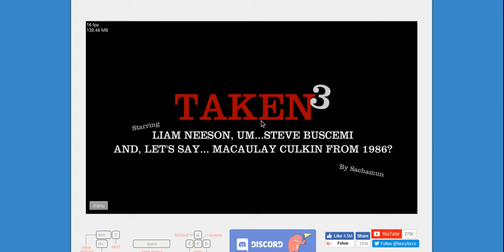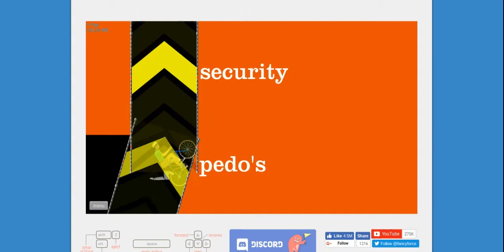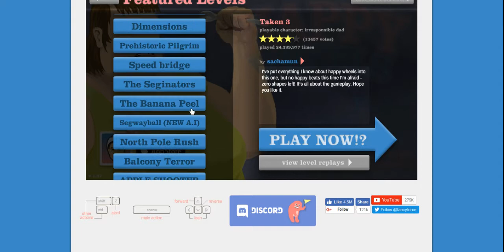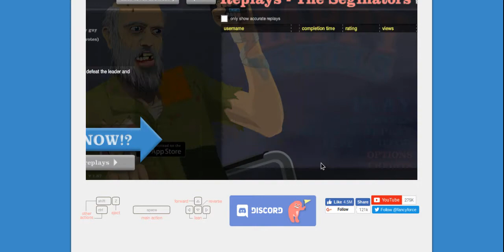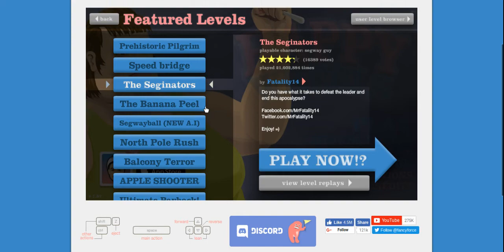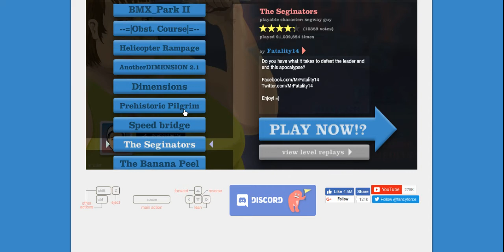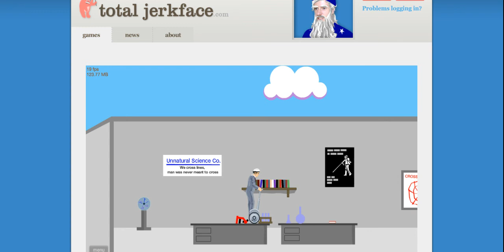So Much Confusion! | Let's Play Happy Wheels #2